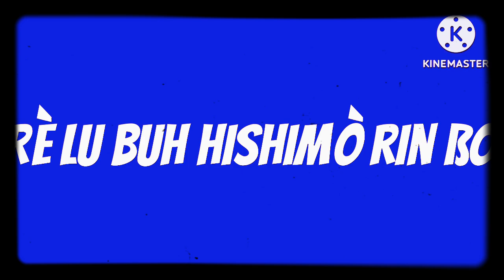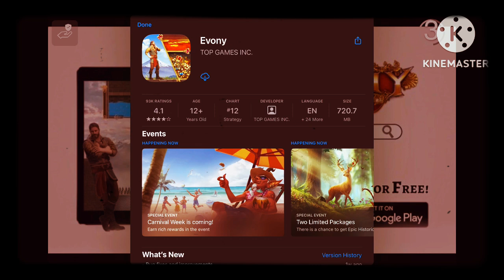In show 112 213 combo volume 3 session 1 episode 18